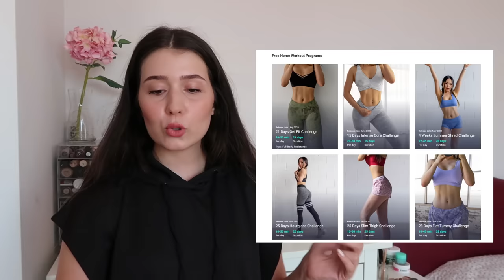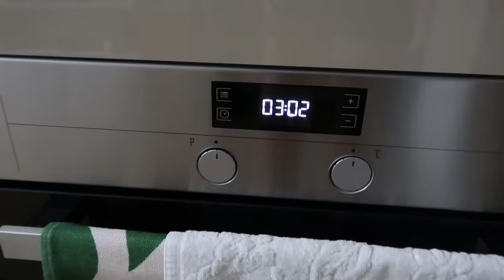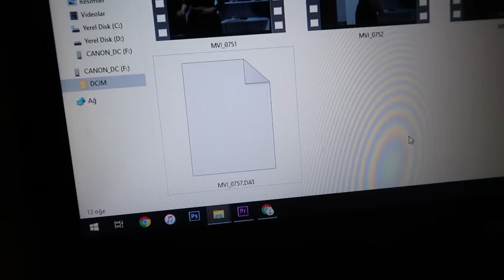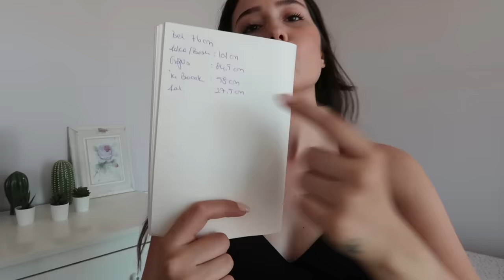25 GÜNDE 6 CM İNCELDİM! 😱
25 günde ağır bir diyet yapmadan 6 cm incelmek mümkün mü? EVEEETTT! şaka gibi ama ben yaptıysam herkes yapar arkadaşlar kendinize inanın! Sizleri seviyorum, öpüldünüz! Keyifli seyirler.
    Merv-

BELKİSİ SEVERSİN;

Bu video Canon EOS 700D,18-55 mm lens ile çekilmiş, Adobe Premiere Pro kullanılarak editlenmiştir. Video kapak fotoğrafı Adobe Photoshop CS6 ile düzenlenmiştir. 🙋